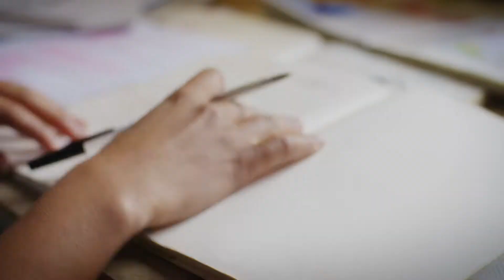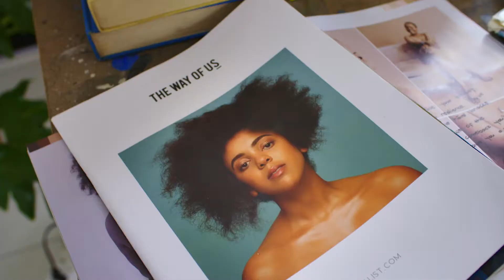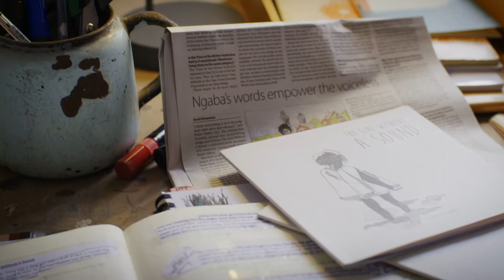BBC x Brand South Africa - Buhle Ngaba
Linking South African heritage with business, we spent a day with acclaimed actress, writer and theatre activist, Buhle Ngaba, for Brand SA's partnership with the BBC.

Stage 5 Films Production
Director: Jolynn Minnaar
DOP: Deon van Zyl
Set Dressing: Bathing Stuurman
Sound: Lucky Mkhontwana